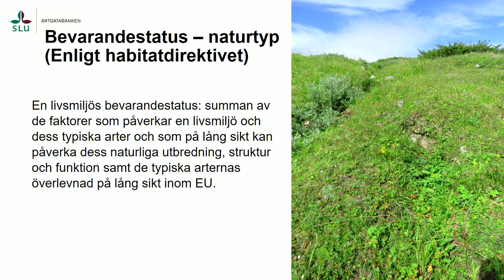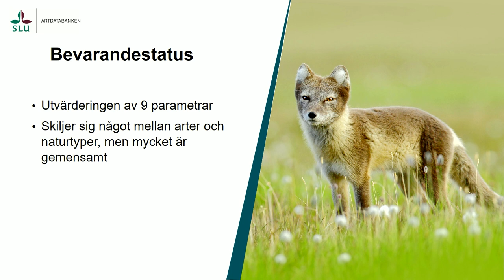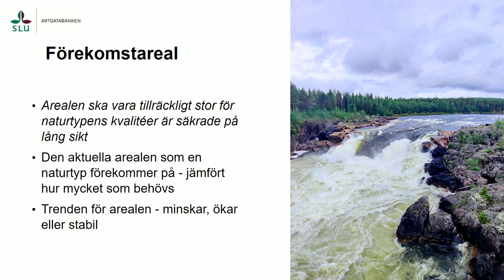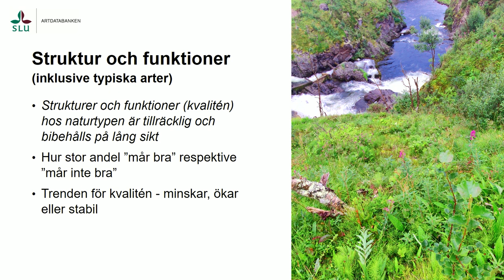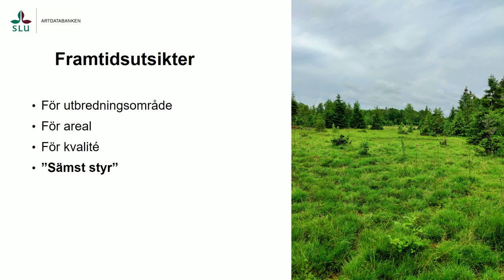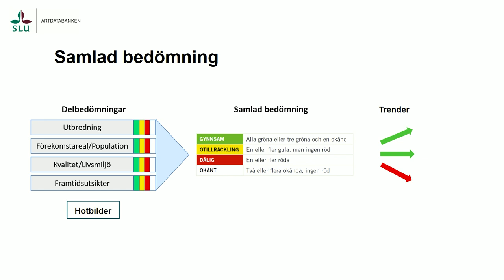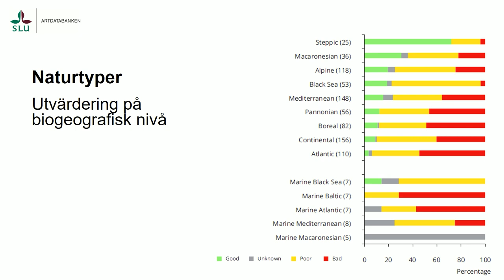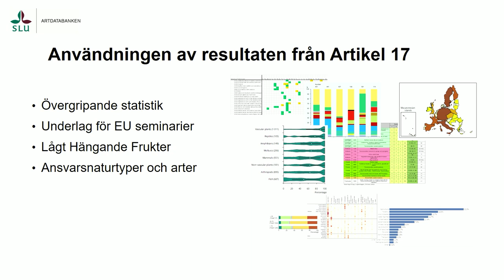Flora- och faunavårdskonferensen 2023 - Mora Aronsson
Hur utvärderar man bevarandestatus?
Vi får reda på hur bevarandestatusen för arter och naturtyper på nationell nivå och EU nivå utvärderas. Vilka kriterier är det som ska användas? Det är mycket fokus på arealer och populationer, men det är bara en del av kriterierna. Hur aggregeras informationen på biogeografisk nivå för att bli användbar för EU?
Mora Aronsson, SLU Artdatabanken.